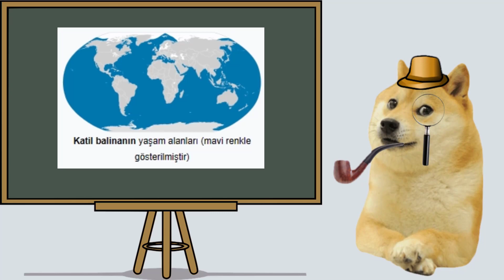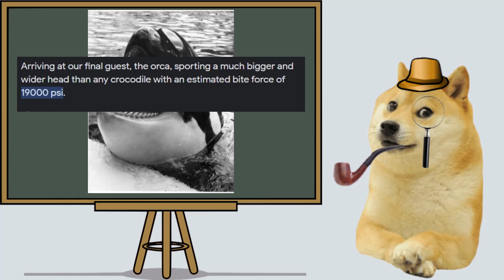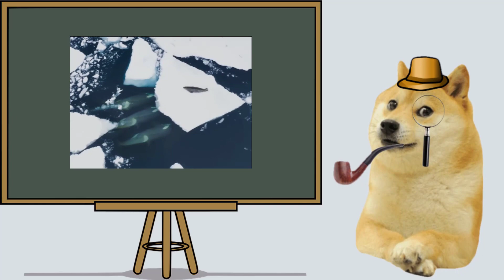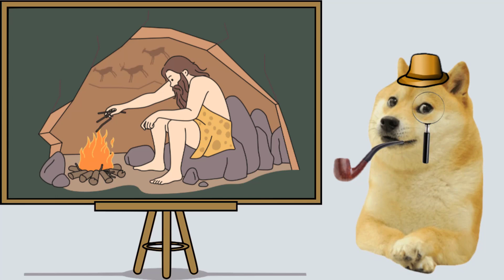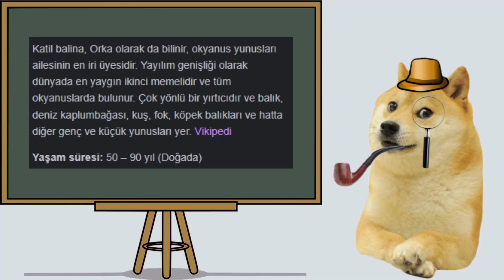KATİL BALİNALAR İNSANLARI YENER Mİ? Homo Sapienslere Tehdit Olabilecek Potansiyel Hayvanlar